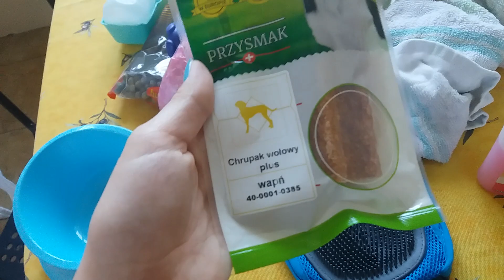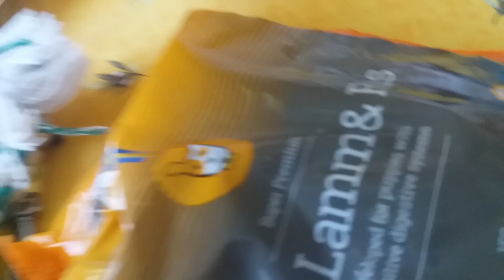Co zabieram na wyjazd z psem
Oto rzeczy które zabieram na wyjazd z psem. Wyjeżdżamy na tydzień na wieś do mojej babci. postaram się wstawić Vloga  jeśli uda mi się go zmontować. Jeśli macie jakieś programy do montowanie to piszcie w komentarzach.